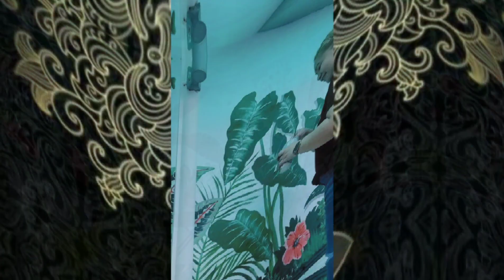Mural Painting | Tropical Plants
MAMA LOU VLOG

Mama Lou and Papa Xep painting a 10 meter wall using acrylic paint.

What is a mural?

A mural is any piece of graphic artwork that is painted or applied directly to a wall, ceiling or other permanent substrate. Mural techniques include fresco, mosaic, graffiti and marouflage.

3 Types of Murals

Photography murals
Painted scenery or Image murals
Abstract murals.

Painting Mural
using acrylic paint
Acrylic paint
tropical plants
basic painting
using paint brush